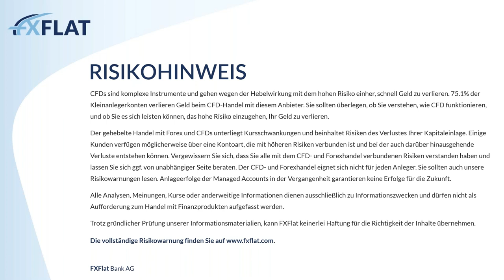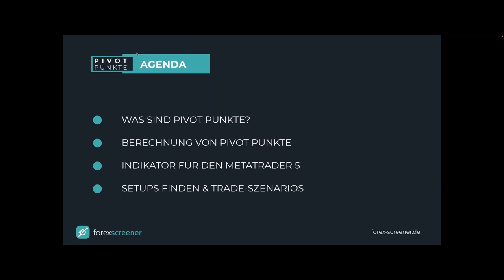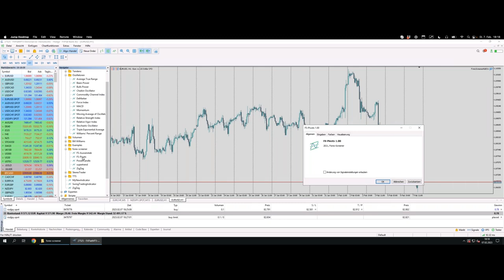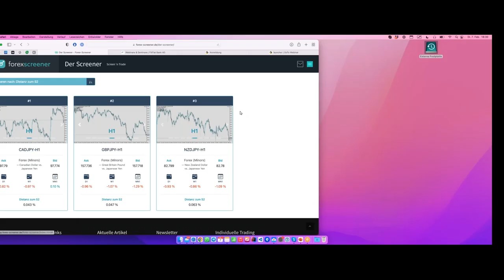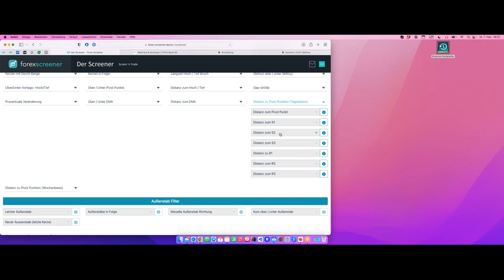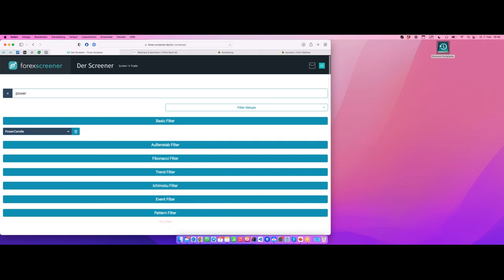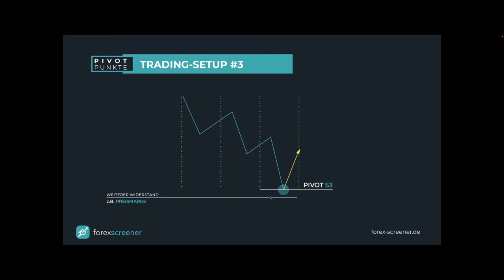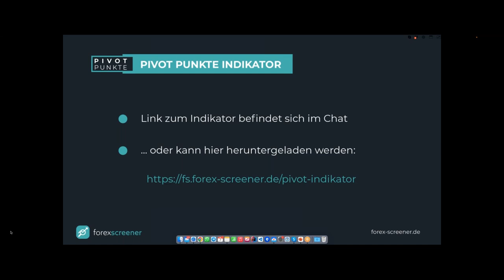Forex Screener - Pivot Punkte erfolgreich handeln 07.02.23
Mit Pivot Punkten lassen sich gute Trading-Setups finden. In diesem Webinar zeigt Manuel Lücke, Gründer und Entwickler des Forex-Screeners, wie genau das funktionieren soll.

Wir schauen zusammen hinter die Kulissen und gehen auf die wichtigsten Aspekte für das Trading mit Pivot-Punkten ein:
• Was sind Pivot Punkte?
• Wie finde ich Trading-Setups mit Pivot Punkten? (manuell oder mit dem Screener)
• Beispiel-Setups

Als extra gibt es für alle Teilnehmer des Webinars den selbst entwickelten Pivot-Indikator aus dem Hause Forex-Screener.